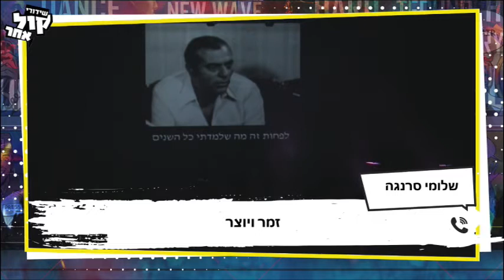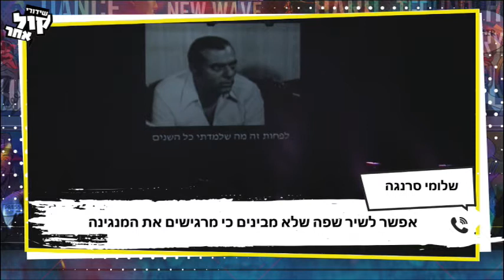ראיון עם שלומי סרנגה - "אני לא מבין יוונית ועדיין היא כמו שפת אם בשבילי"